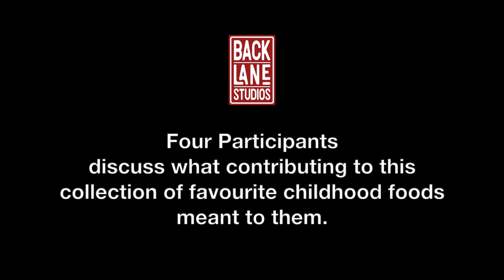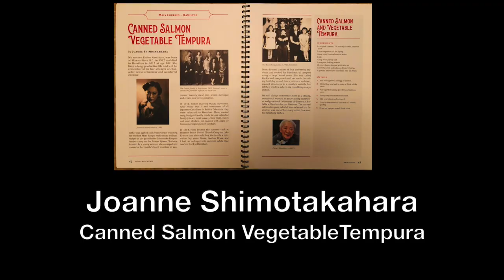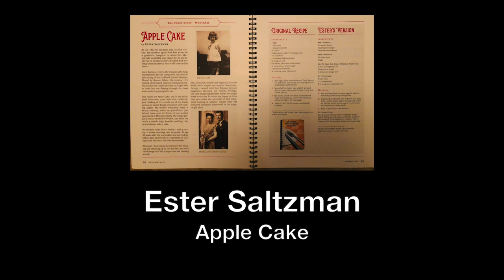Favourite Childhood Foods -- a Project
During the pandemic lockdowns, Back Lane Studios asked seniors about their favourite childhood food. The result: a book titled "We are What We Ate," filled with stories, memories and recipes from more than 60 seniors. In this video, four participants talk about what taking part in the project meant to them.
Interestingly, some of the preferred dishes are simple -- a baked potato, a grilled cheese sandwich. Other recipes embody family culinary traditions, brought by grandparents and parents from overseas. The foods also reflect simpler times when what we ate was determined by the seasons rather than the bounty that can be found in stores today.
We still have cookbooks available for anyone interested in taking a closer look. The price is $20 plus shipping.

backlanestudios.ca